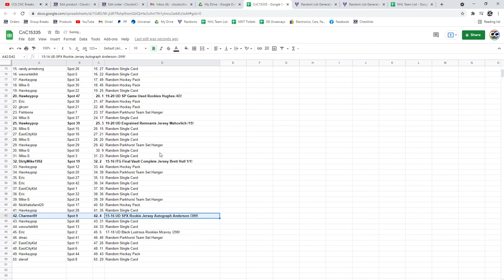Hughes True Rookie Chancer Hockey Break - C&C GB #15,335